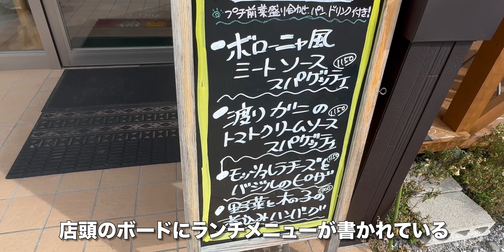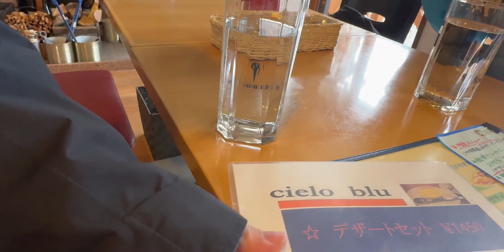薪ストーブが燃えるレストランでランチ体験！チェロブルー/長野県木曽町でイタリア！【旅行VLOG、レビュー】4種類から選べる日替わりランチ！デザート付きにもできる！国道19号線至近の隠れ家的レストラン！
チェロブルーは、長野県木曽郡木曽町日義（ながのけんきそぐんきそまちひよし）にあるイタリア料理店だ。
チェロブルー
〒399-6101 長野県木曽郡木曽町日義４８４８−４

2024年1月11日、この日は車でチェロブルーにやってきた。駐車場は舗装されていないが、10台ほど停められそうだ。店頭のボードにランチメニューが書かれている。

店内はテーブル席が並ぶ。薪ストーブが燃えていた。この日は寒い日だったが、ビックリするくらい暖かい。トイレは温水便座。

デザート付きのセットも選べる。まず前菜が出された。バゲットは一人1個で、追加は100円。洋風おでんですかね。木曽駒からの風が吹いてきました。メインはハンバーグにした。意外と味がサッパリしている。お肉の感触はジューシー。味は本当に、よくあるハンバーグですね。

デザートセットは、おじいはイチゴのケーキ。おばあは特別にお願いして、富有柿のコンポートにしてもらった。ドリンクはホットコーヒーを選んだ。お値段は少し高めだが、この辺りでは貴重なお店だ。あんまり甘くないですね。車で先に進んだ。

木曽の名所・林昌寺の穏やかな風景【旅行VLOG、レビュー】木曽義仲の養父であり巴御前の父「中原兼遠」の菩提寺！美しい日本庭園を持つ境内を歩く！本尊の釈迦如来座像は木曽町指定有形文化財！

【動画目次】
00:00 駐車場
00:31 店内
01:40 メニュー
03:17 デザート

【使用機材】
カメラ ：

ジンバル ：

【編集】
ハードウェア：

ソフトウェア：
GoPro
DJImimo